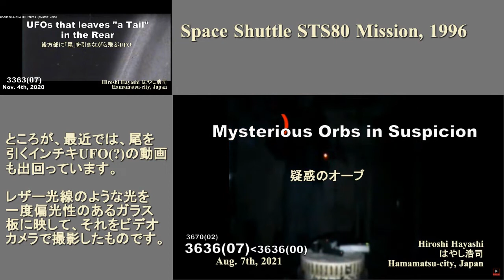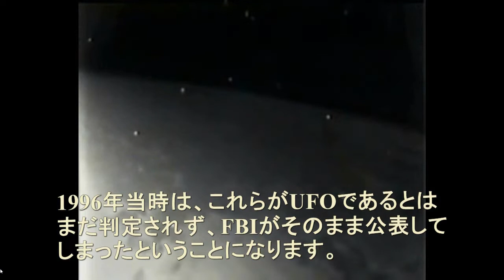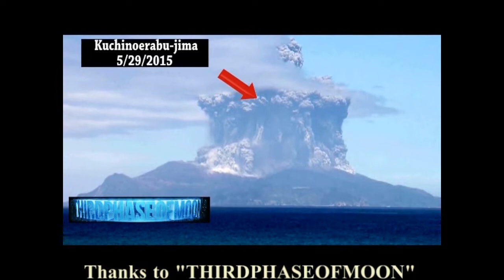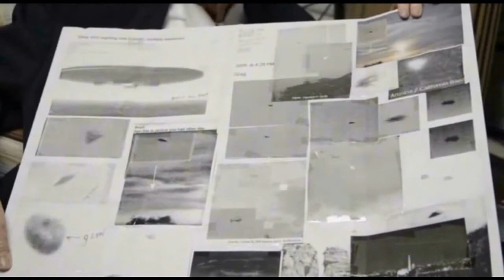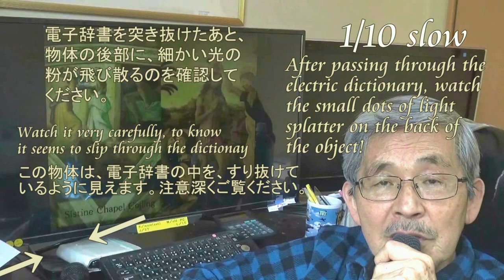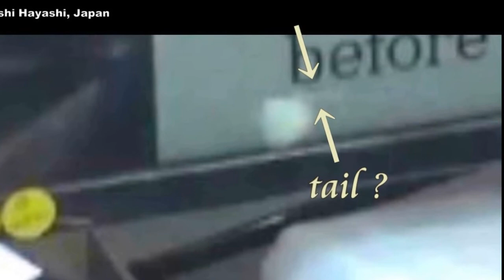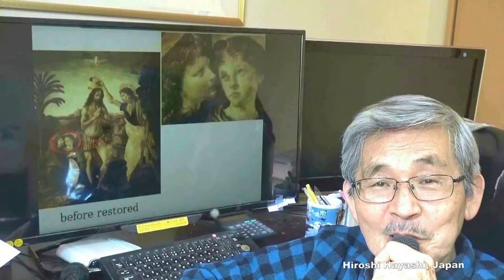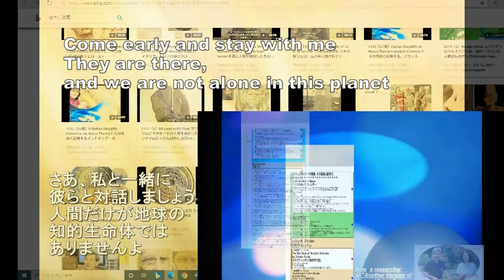3682【03新編重】Fake UFOs that leave Tails in Rear後方部に「尾」を引くインチキUFO動画+私の動画は本物ですby Hiroshi Hayashi JP